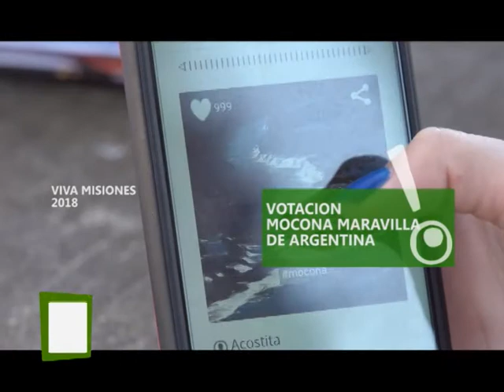VIVA MISIONES MOCONA MARAVILLA ARGENTINA PURO MOCONA LODGE